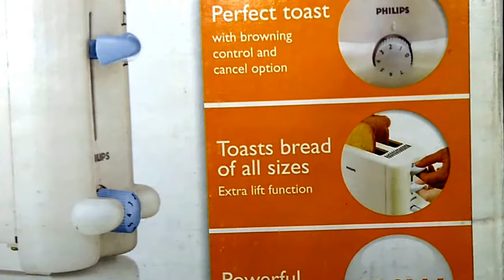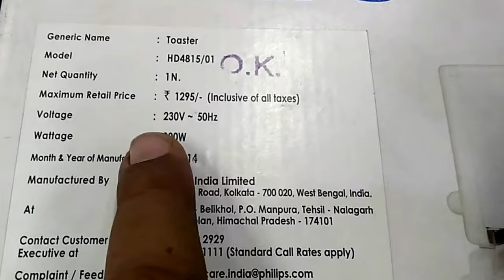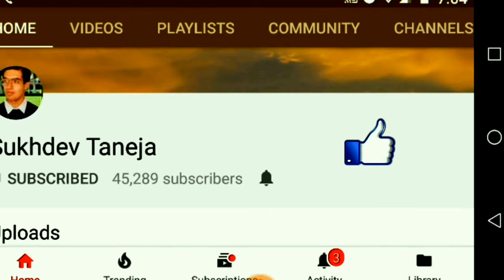Philips HD4815/01 Pop Up Toaster : Unboxing and Feature (Hindi) (1080p HD)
Watch out  Unboxing and Quick Feature of Philips HD4815/01 Pop Up Toaster. (Voice : Hindi)

Philips HD4815/01 Pop Up Toaster Features

Compact design to suit the urban lifestyle.
Shock resistant exterior.
2 year warranty on product.
Power of 800 watts and operating voltage of 220-240V.

Purchase this model online (Philips HD4815/01 2-Slice 800-Watt Pop-up Toaster (White)) from this

2. Morphy Richards AT 202 2-Slice Pop-up Toaster (White and Blue)

Pepole can join Amazon Business for selling their Products online on Amazon :

Our Review : I like it because it is too compact and light in weight. It does not have any tray for cleaning but you can do it easily by holding down. It is meant for small kitchen. I have not tested on my bread. But it looks very powerful.

Watch Other Video related to Kitchen

Philips Toaster HD4815/01
Philips Toaster HD4815/01 Review